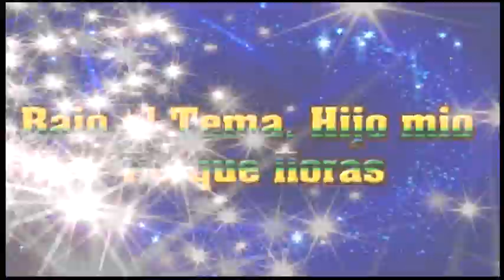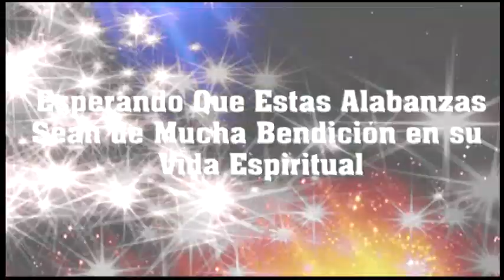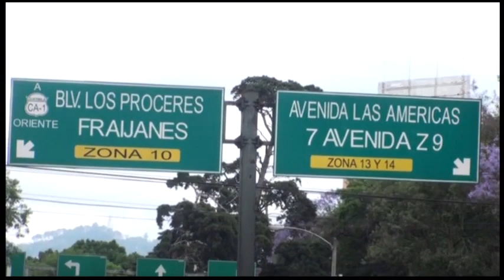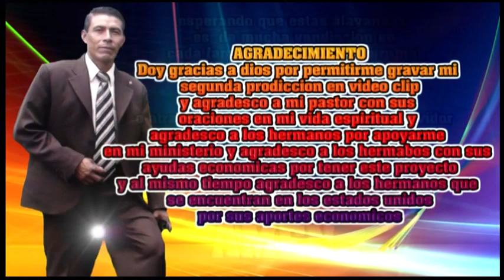FRANCIS TZAJ VIDEO CLIP VOL 2 COMPLETO 2017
INVITACIONES AL CANTANTE Y EVANGELISTA FRANCIS TZAJ: 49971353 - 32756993 GUATEMALA